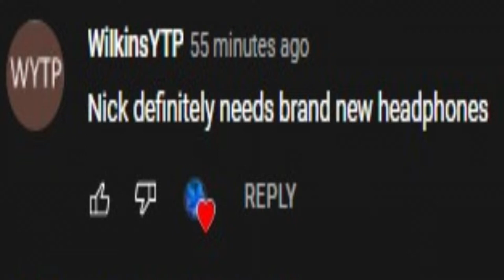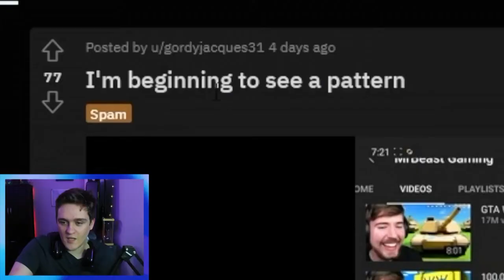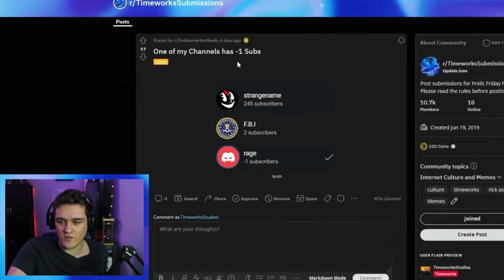YTP: Timeworks' Frolic Friday goes wrong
Timeworks is a really underrated source